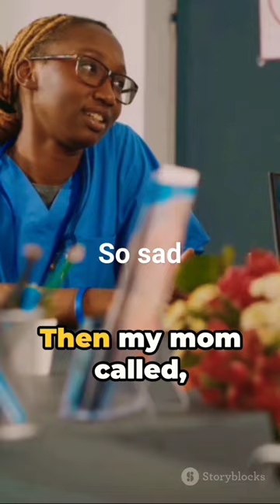The saddest part of life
together thoughtfully.

"And that hurt your feelings? You wanted revenge? That's why you flew—"

"No, of course it didn't hurt my feelings. It motivated me."

Dougher's pen stills on the yellow paper once more, glancing at me beneath his lashes. He's trying not to spook me or slow my momentous storytelling, but he also doesn’t want to admit he’s still confused.

"Look. I was his biggest fan. But his last few books," I lift my palm, bound as it was to the table, and made a 'so-so' gesture with my hand. "I think he just needed a little inspiration. It was kind of poignant, too, don't you think? Very Annie Wilkes of me." I smile proudly, but this idiot still looks confused.

"Misery?" Still, nothing. "Kathy Bates?"

Recognition passes his face, and I don't resist the eye-roll.

"That's the one about the woman who's obsessed with the author, and she kidnaps him and makes him rewrite the story, right?"

"Very good, Dougher, even if you did get that from the movie. But did you know that Misery was inspired by another short story of a similar premise?"

"I did not. So… you identify with this… Annie Wilkes character, then?"

I shrug.

"Miss Clark… what I really want to know is… what happened when you arrived at Mr. King's Bangor home at 12:36 AM this morning?"

I glance back at the evidence bag, the broken drone, which I lost control of, and the smattering of blood on the plastic casing.

On the one hand, I could tell him the story of how it all went so sideways, not at all according to my plan.

Or, I could tell him what actually transpired while adding narrative, a creation of my own making.

"Alright, Mr. Dougher. Here's the story of what happened last night when I arrived at Stephen King's mansion…"